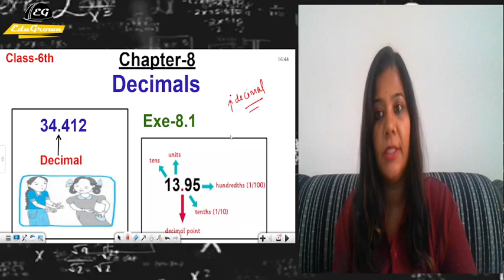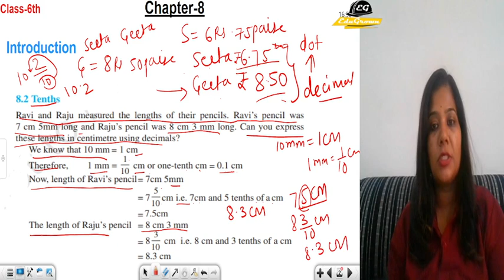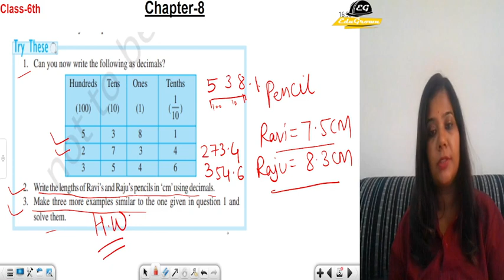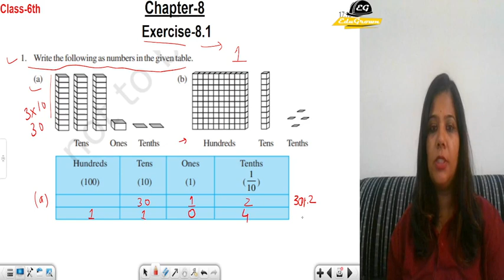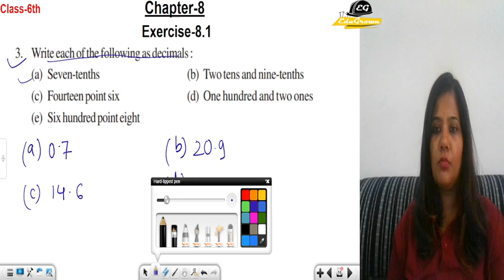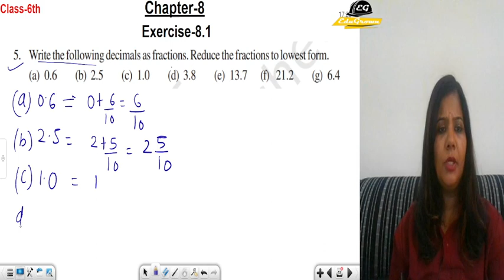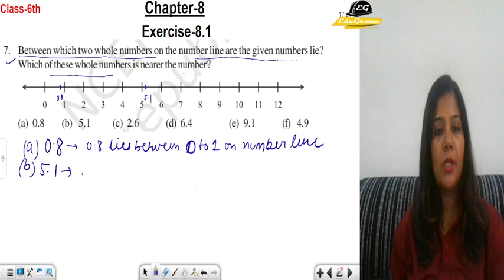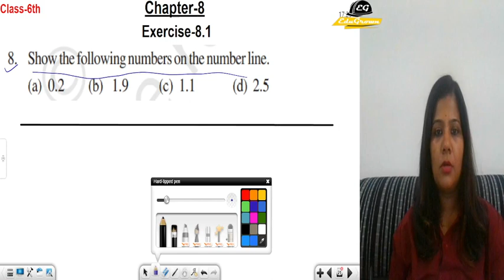Chp-8| Ex-8.1| Decimals | Class 6th | NCERT Maths Edugrown Juniors | By Bharti Ma'am.